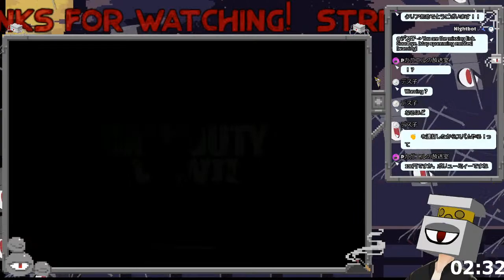【宇宙ヤニ部屋配信】Call of Duty WW2【3服目】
手の込んでない自〇
お気軽にコメントしていってください(2度目)
パチンコはやめよう

【使用楽曲・素材】
BBC Sound Effects様
NASA様
DOVA-SYNDROME様
PAKUTASO/ぱくたそ フリー写真素材様
ナンヤカンヤのパターン素材様
On-Jin ～音人～様
GIRLY DROP様
魔王魂様
甘茶の音楽工房様
Unsplash様
VSQ様

【ツール】
AviUtl
CLIP STUDIO
FaceRig
Live2D
lappet
ユドナリウム
とか